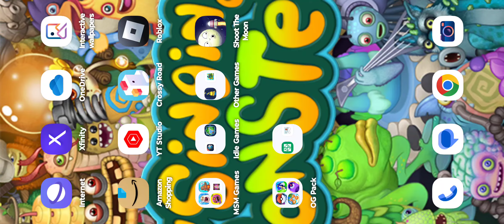Checking out RARE BOWHEAD, RARE CATALISZT, and MORE! MindBoggle 2024 REACTION! (My Singing Monsters)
Today we are checking out the new stuff in MINDBOGGLE 2024, including RARE BOWHEAD, and RARE CATALISZT! 😺 🐋 📚

FC:  43616885FJ (Mobile 📱)